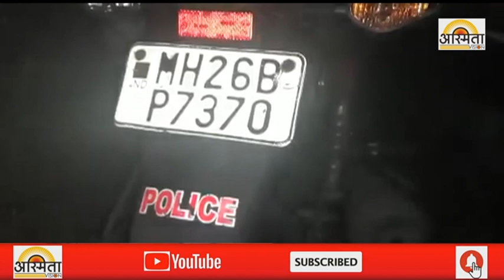शहरात विना हेल्मेट दुचाकी वरून फिरणाऱ्या सतरा पोलिस कर्मचाऱ्यांची वाहने जप्त करत कारवाई...